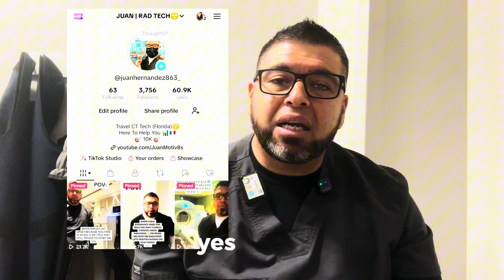TOP 3 WAYS TO BECOME AN X-RAY 🩻 TECH IN 2025‼️☢️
YO
WELCOME FAM 🙏🏽🤝🏾☢️

ON THIS VIDEO I’M GIVING YOU THE TOP 3 PRIVATE SCHOOLS TO GO FOR RADIOLOGY TECHNOLOGIST!